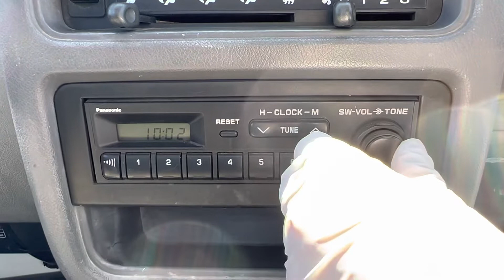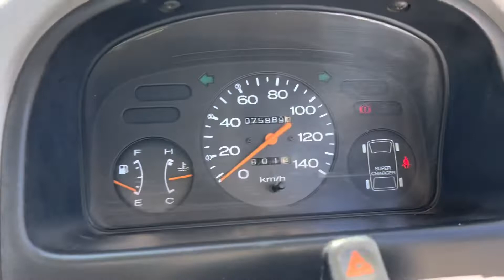Sold out 1994 Subaru sambar truck KS4-211308↓ Please lnquiry the Mitsui co.,ltd website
1994 SUBARU SAMBAR TRUCK
Supercharger
Very clean vehicle
4WD
A/C
Genuine low mileage 75800km
5speed manual and extra low (EL)